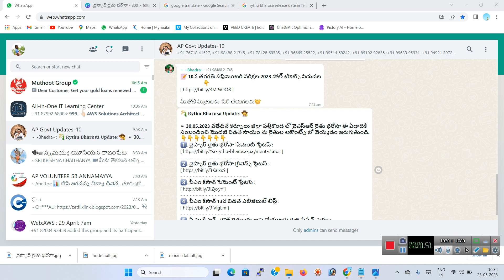వైస్సార్ రైతు భరోసా 2023 మొదటి విడత సాయం విడుదల -SIVA TECH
YSR RAITHU BHAROSA RELEASE IN 2023
RAITHU BHAROSA